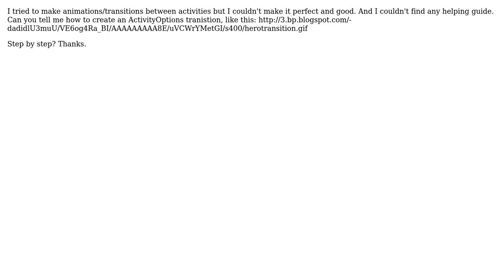Hero Transitions not working Android Lollipop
With thanks & praise to God, and with thanks to the many people who have made this project possible! You are responsible for your own actions.